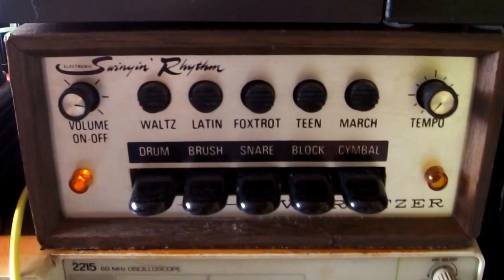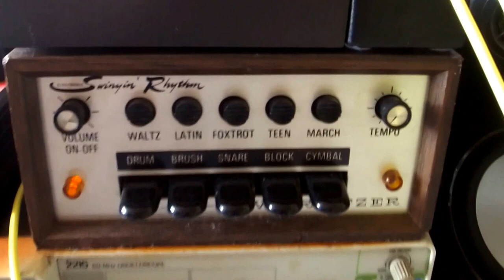Polyend Seq and Poly - Pop Music feat. Mutable Instruments Edges and Anushri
I've had the Polyend Seq sequencer for a few weeks now, but not really had much of a chance to try it out, so this is my first simple effort... and it ended up spitting out pop music!

The melody and chords are going via the Poly midi to cv module to the Mutable Instruments Edges module and the bassline via Poly to the Anushri module.
The only other accompaniment is percussive, from the Touched by Sound DRM1 sequenced by Seq and the Wurlitzer Swingin' Rhythm (modified with trigger in's) sequenced by the Iron Ether Pithoprakta.

There's lots of other stuff patched up, but that's all for another track I'm working on.